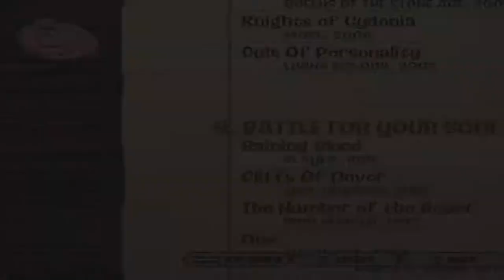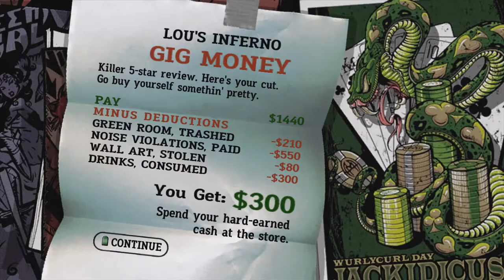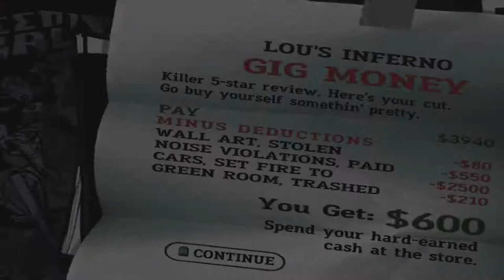Guitar Hero III Legends of Rock - Career mode walkthrough gameplay part 8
Guitar Hero III: Legends of Rock is a music rhythm video game developed by Neversoft and published by Activision. It is the third main installment in the Guitar Hero series. It is the first game in the series to be developed by Neversoft after Activision's acquisition of RedOctane and MTV Games' purchase of Harmonix, the previous development studio for the series. The game was released worldwide for the PlayStation 2, PlayStation 3, Wii and Xbox 360 in October 2007, with Budcat Creations assisting Neversoft on developing the PlayStation 2 port and Vicarious Visions solely developing on the Wii port respectively. Aspyr published the Microsoft Windows and Mac OS X versions of the game, releasing them later in 2007.

The single-player Career mode in Guitar Hero III: Legends of Rock features 8 tiers with 42 songs total. Within each tier, the player completes a number of songs, the number depending on the selected difficulty level, before they are offered an encore performance of one additional song and complete the tier. After a tier is complete, a new tier is introduced. Guitar Hero III: Legends of Rock includes Career mode boss battles based on the game's multiplayer Battle mode; at three points during the Career mode, the player must compete against a boss character to progress. Each successfully completed song earns in-game money that the player uses at the game's store to unlock new characters, outfits, guitars and finishes, bonus songs, and videos. Additionally, completing a song in Career mode unlocks it for play in all other game modes.

Guitar Hero III: Legends of Rock is the first game in the series to feature a storyline for the Career mode, portrayed through animated cartoon scenes between venues produced by Titmouse, Inc. Studios.The band starts as a neighborhood sensation, and after signing a recording contract with a shady music producer named Lou, gains worldwide fame, performing at venues around the world. However, when the band attempts to break the contract, Lou reveals himself to be the Devil, and their recording contract is actually a contract for their souls. Lou forces the band to play against him in the netherworld at "Lou's Inferno", but the band is able to succeed, forcing Lou to break the contract. The band returns to the mortal world as "Rock Legends".

Two players using the same console can participate in Co-Op Career mode, with one player on lead guitar and the other on bass or rhythm guitar depending on the song. There are six tiers of songs which the players complete in the same manner as the single player Career mode. The encore song for each tier is unique to Co-Op Career mode. There are no boss battles in this mode.The animated Co-Op storyline portrays the vocalist and drummer, who are looking for a guitarist and bassist. After their first performance, the drummer decides to make a video of the band. The video helps boost the band's popularity, and they soon earn a gig in Japan. The band is forced to take a three-month hiatus to reconcile their differences of opinion on the band's future. Their comeback performance starts a neighborhood fire and places the band in jail. Lou arrives, offering the band to be freed from jail if they perform for the inmates. However, after their performance, the band finds themselves in Lou's Inferno, and is forced to play a live show for the netherworld in order to return to the mortal world.

Genre: Rhythm game

Platforms: Wii, PlayStation 2, PlayStation 3, Xbox 360, Microsoft Windows, More

Developers: RedOctane, Neversoft, Aspyr, Budcat
Creations, Vicarious Visions

Publishers: RedOctane, Activision, Aspyr
Nominations: VGX Award for Best Soundtrack, Kids’ Choice Award for Favorite Videogame, More

Original video recording date: November 5, 2007

Feel free to Like comment & subscribe to my channel, and please tell your friends, tell your siblings, tell everyone you know to like comment subscribe and watch my videos on my channel as well, because I’ll really appreciate it.

Also, Let me know what you think about this video and the best that you like the most about it